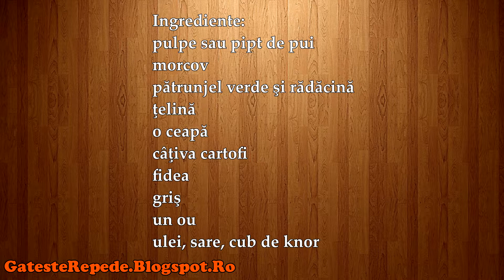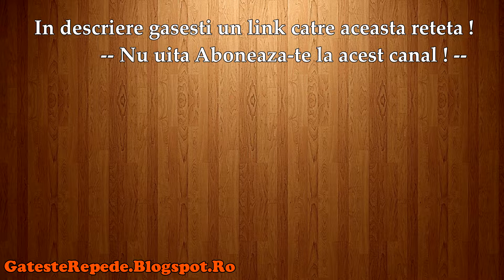Supa de pui cu galuste de gris si zarzavat (GatesteRepede.Blogspot.Ro)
Supa de pui cu galuste de gris si zarzavat, mai jos gasesti un link catre reteta din acest video.